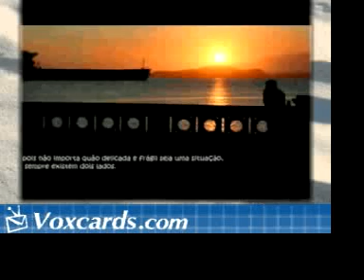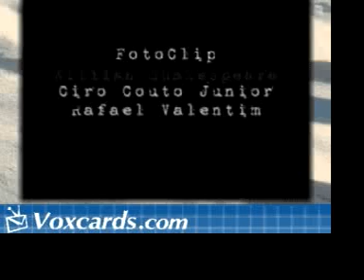Voxcards - Um dia você aprende